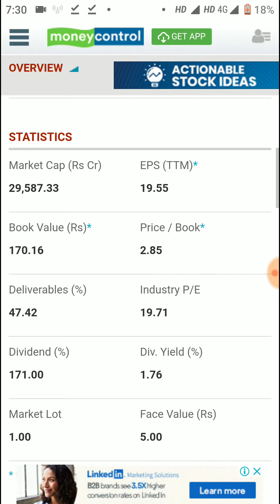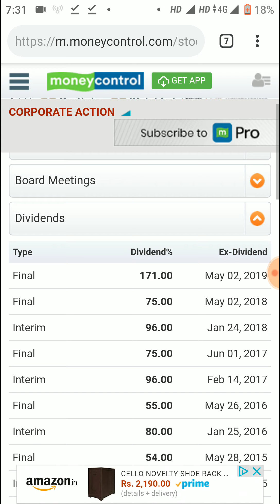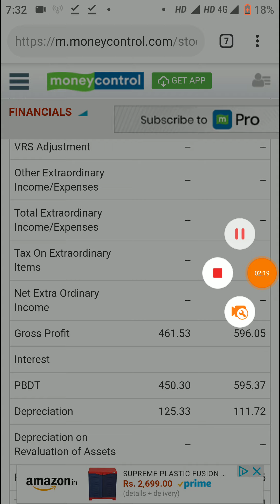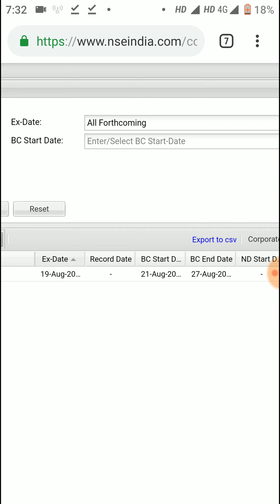171% Dividend Declare किया इस कंपनी ने - Record Date 21st August 2019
171% Dividend Declare किया इस कंपनी ने - Record Date 21st August 2019.